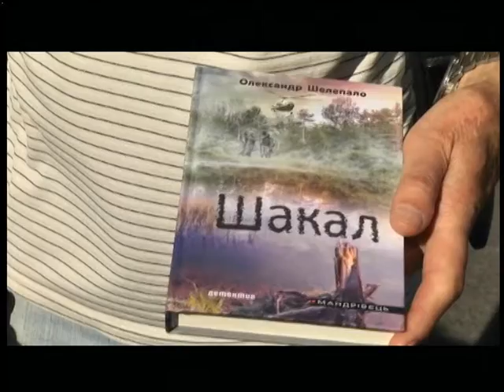21.09.2018. Новини. 17:00